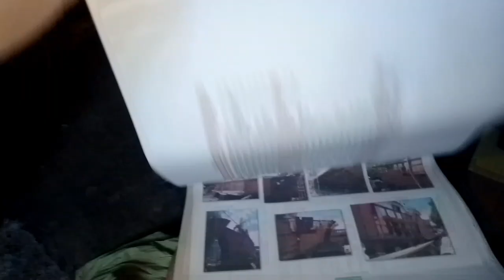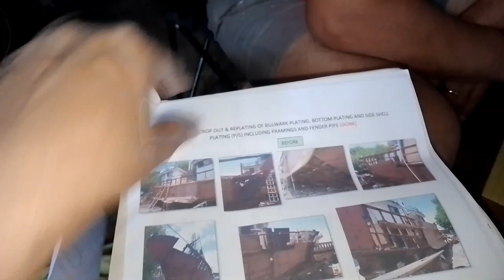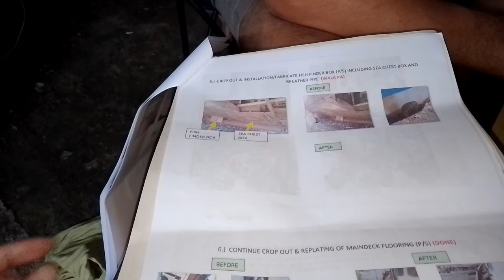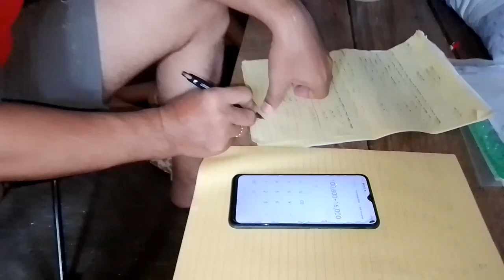BEFORE AND AFTER SA WORK NI PAPA NOLI@santhocofamilyvlog